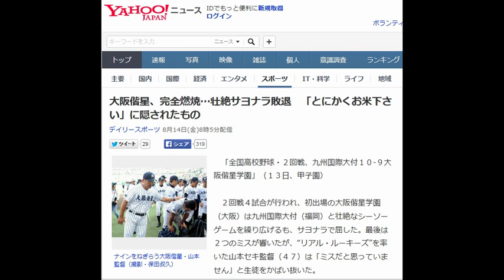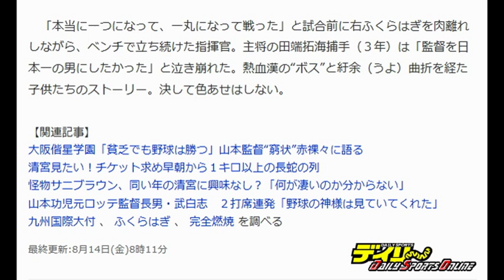大阪偕星、完全燃焼…壮絶サヨナラ敗退 「とにかくお米下さい」に隠されたもの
「全国高校野球・２回戦、九州国際大付１０-９大阪偕星学園」（１３日、甲子園）

 　２回戦４試合が行われ、初出場の大阪偕星学園（大阪）は九州国際大付（福岡）と壮絶なシーソーゲームを繰り広げるも、サヨナラで屈した。最後は２つのミスが響いたが、“リアル・ルーキーズ”を率いた山本セキ監督（４７）は「ミスだと思っていません」と生徒をかばい抜いた。

 　センターに弾んだ打球が夢の終わりを告げた。“リアル・ルーキーズ”の挑戦は、壮絶な打撃戦の末、サヨナラで終止符が打たれた。熱血指導で心にキズを持つ子供たちを育てた山本監督。声を詰まらせながら「子供たちは本当に素晴らしい。感動しました」と目頭を熱くさせた。

 　序盤の４点リードをひっくり返され、逆に４点のビハインドを背負った。それでもナインはあきらめず、六回に追いつき、七回に姫野優也外野手（３年）の左越えソロでいったんは勝ち越した。だが再び追いつかれ、最終回は２つのミスが響き、サヨナラ負け。それでも指揮官は「子供たちが精いっぱいやったことを私はミスだと思いません」と力を込める。

 　「負けたのは私の責任。子供たちは全力でやりました」と自らを責めた山本監督。就任当初、同校の理事長から欲しいものを問われた。指揮官が返した言葉は道具でもお金でもなく「とにかくお米をください」－。子供たちにおなかいっぱいのご飯を食べさせたかった。そして練習に集中させてあげたかった。

 　「フォア・ザ・チーム。これがテーマ」と言いきる山本監督。ドラフト候補の姫野がバットを短く持って本塁打を打った。誰かがミスしても、必死に全員でカバーした。

 　「本当に一つになって、一丸になって戦った」と試合前に右ふくらはぎを肉離れしながら、ベンチで立ち続けた指揮官。主将の田端拓海捕手（３年）は「監督を日本一の男にしたかった」と泣き崩れた。熱血漢の“ボス”と紆余（うよ）曲折を経た子供たちのストーリー。決して色あせはしない。

【関連記事】
 大阪偕星学園「貧乏でも野球は勝つ」山本監督“窮状”赤裸々に語る
清宮見たい！チケット求め早朝から１キロ以上の長蛇の列
 怪物サニブラウン、同い年の清宮に興味なし？「何が凄いのか分からない」
 山本功児元ロッテ監督長男・武白志　２打席連発「野球の神様は見ていてくれた」
 九州国際大付  、 ふくらはぎ  、  完全燃焼  を調べる